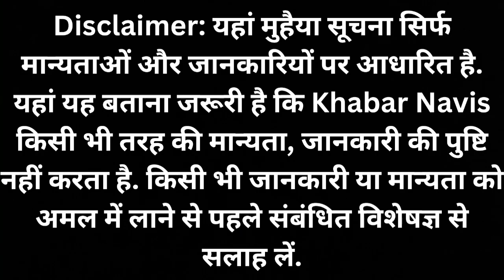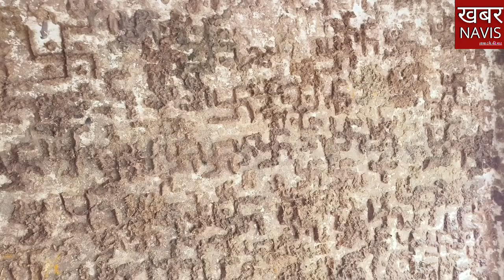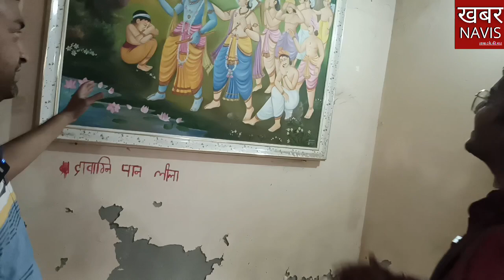यहां हुई थी भगवान कृष्ण और राधा की गुप्त शादी, 'गवाह' और मंडप आज भी हैं मौजूद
मथुरा से करीब 40 किलोमीटर दूर तहसील मांट क्षेत्र स्थित भांडीर वन है. यह वही स्थान है, जहां भगवान श्रीकृष्ण और राधा का विवाह हुआ था.राधा कृष्ण के गुप्त विवाह के साक्ष्य आज भी वहां मौजूद हैं. भांडीर वन मंदिर के पुजारी ने भगवान श्रीकृष्ण और राधा के विवाह के बारे में बताते हुए कहा कि जब राधा और कृष्ण बाल्यावस्था में थे. तब उनका विवाह संपन्न हुआ. भगवान श्रीकृष्ण और राधा के विवाह को देखने के लिए हजारों की संख्या में देवी देवता यहां पहुंचे थे. ब्रह्मा जी ने पंडित बनकर राधा और कृष्ण शादी कराई थी. ब्रह्मा जी ने ही शादी के मंत्र पढ़े थे और इस शादी का जो लेख है. वह आपको श्री गर्ग संहिता में पढ़ने को मिल जाएगा.
इस मंदिर की खास बात यह है कि यहां भगवान श्रीकृष्ण के हाथ में बंसी की जगह सिंदूर लगा हुआ है और वह राधा की मांग भरते दिखाई दे रहे हैं.

radha krishna vivah
radha krishna vivah sthal
radha krishna vivah story
radha krishna vivah bhajan
bhandirvan
bhandirvan in vrindavan
bhandirvan kahan hai
bhandirvan darshan
bhandirvan mathura
bhandirvan story
Radha Krishna story
भांडीरवन
bhandirvan in vrindavan
bhandirvan darshan
bhandirvan katha
bhandirvan story in hindi
bhandirvan temple
भांडीर वन वृंदावन
radha krishna marriage
radha krishna marriage story
radha krishna shaadi
radha krishna shaadi kyon nahin hua
krishna radha shadi
kya radha ki shadi hui thi
Krishna Radha Love story
krishna Radha wedding
krishna married radha
vrindavan
mathura
nidhivan
bhandirvan